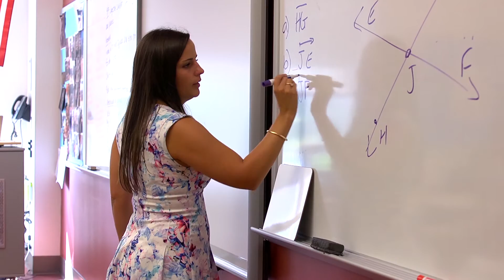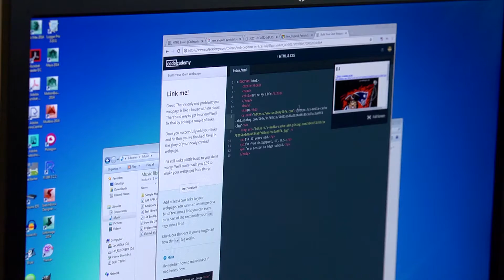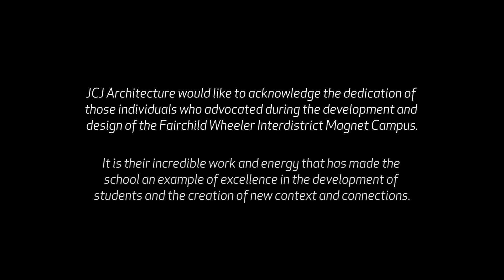Fairchild Wheeler Interdistrict Magnet Campus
2016 James D. MacConnell Award Winner
Bridgeport Public Schools
Bridgeport, CT
JCJ Architecture